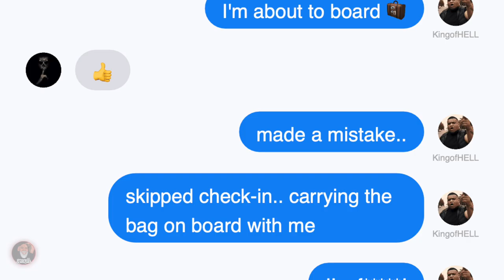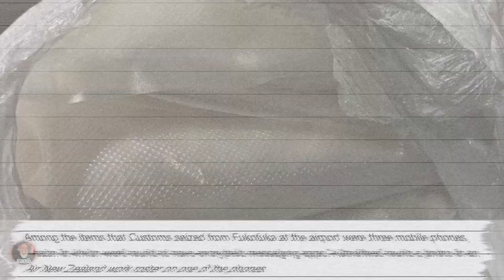TONGAN MUSICIAN ARRESTED IN $8 MILLION DOLLAR METH BUST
Romney Fuki Fukofuka , who is also known by his stage name Konecs, was identified as a person of interest after he left New Zealand for Los Angeles on May 2, 2020, only to return five days later.
It transpired he had brought back kilograms of meth hidden in a suitcase and that Air New Zealand baggage handlers George Aloha Taukolo , Daniel Ah Hong and Mark Castillo were in on the operation.

 If you like our content and want to help
and we will shout you out in our upcoming videos . 🙏